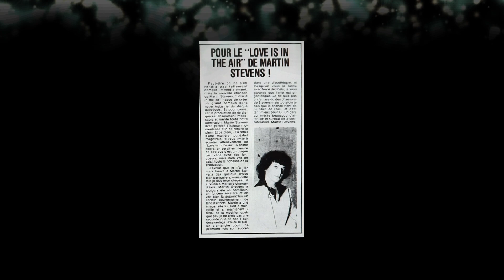Martin Stevens - Viens vers moi ( DISCO ) 1978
Martin Stevens
Viens vers moi  ( DISCO )
M. Daigle / D. Sciscente / S. Badeaux
album :  Martin Stevens
1978